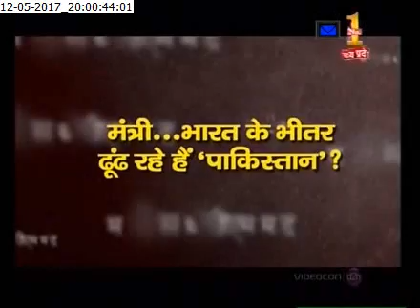Zee MP-CG Apki Awaz (हिंदुस्तानियों में पाकिस्तानी क्यों ढूंढती है सियासत?)